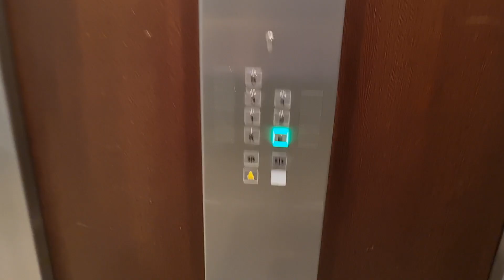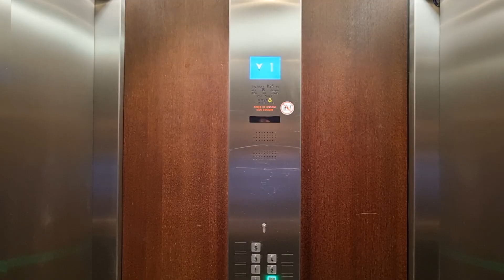Fahrstuhl 2 Lutz im Praxishaus Große Bleichen 19, 20354 Hamburg